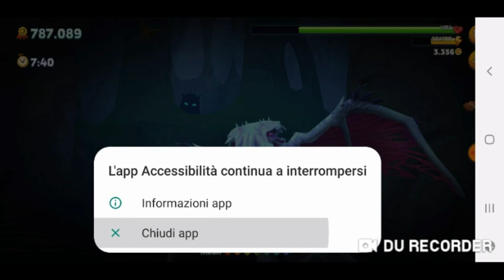Hungry Dragon ep 194 In Questo Episodio lapp Va lenta😡